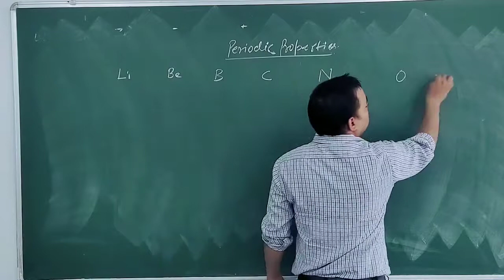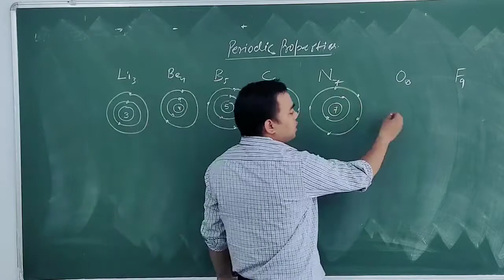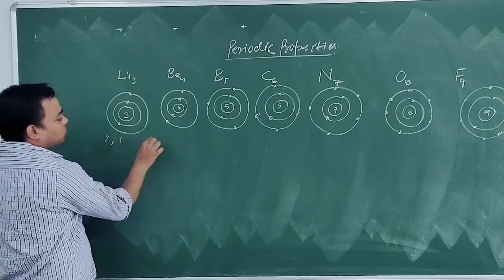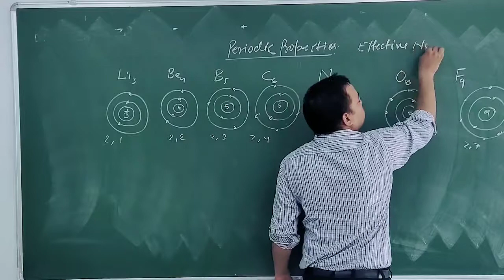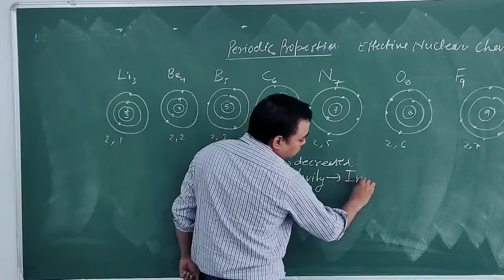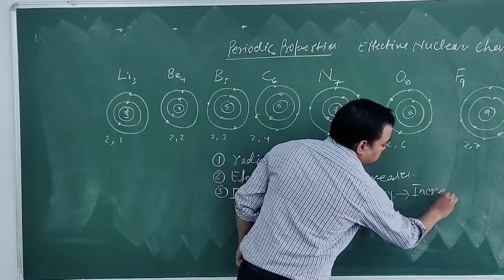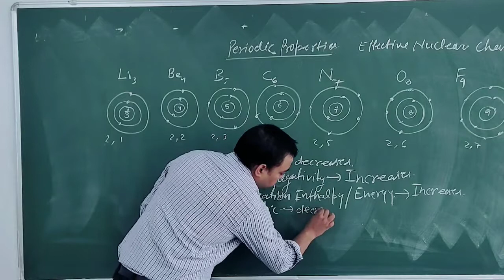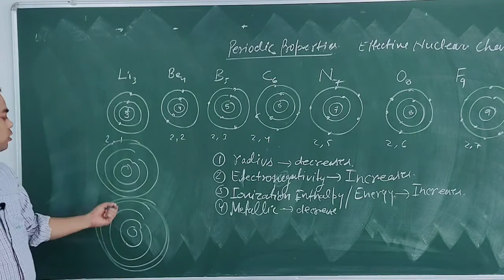Periodic properties "ELECTRONEGATIVITY-IONISATION ENERGY-ATOMIC RADIUS"